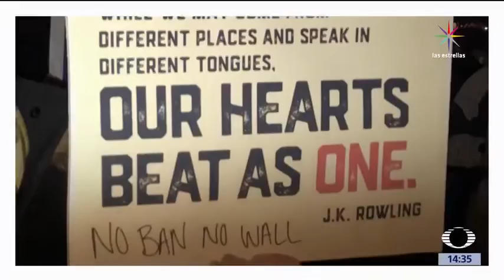Indocumentados se hacen presentes en EU con “Un día sin inmigrantes”